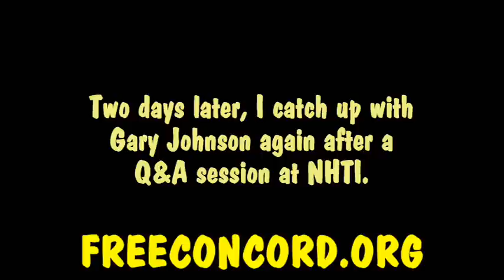Gary Johnson on Lemonade, Wikileaks, and Recording Police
I ask presidential candidate Gary Johnson some questions while he stops by Castro's cigar shop in Concord and later at NHTI.